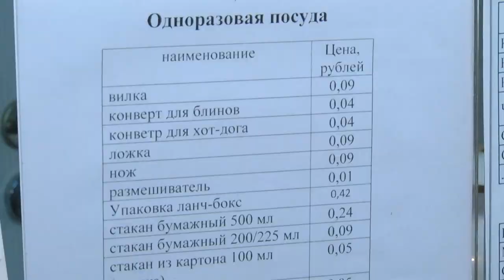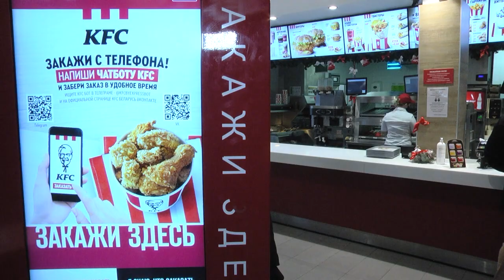2021-02-04 г. Брест. Экологичный тренд-новый стиль жизни общепита. Новости на Буг-ТВ.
Экологичный тренд, для многих  стал стилем жизни. Ходить в магазин со своей сумкой, не класть продукты в полиэтиленовые пакеты, а также отказаться от приобретения пластиковой посуды – простые, но такие полезные привычки, которые внедряют в свою жизнь брестчане. Быть эко-френдли, что буквально означает «дружественный   экологии», горожанам помогают и точки общественного питания. В новом году все владельцы и учредители брестских кафе, ресторанов и других заведений общепита, сказали свое твердое «нет!» пластику. Какие плюсы извлекают из нововведения, узнавали наши корреспонденты.